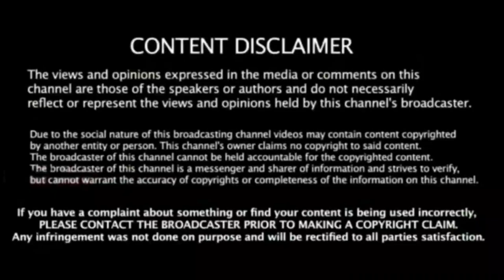IND vs WI டி20 : 180 மீட்டர் சாதனை சிக்ஸர் ! சஞ்சு சாம்சன் வெறியாட்டம் !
ind vs wi warm up match longest sixer in record